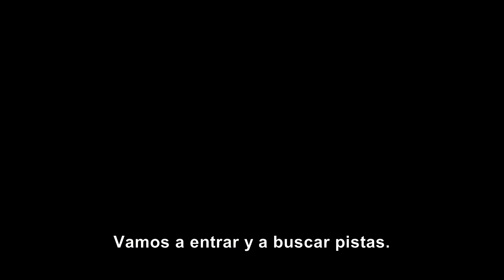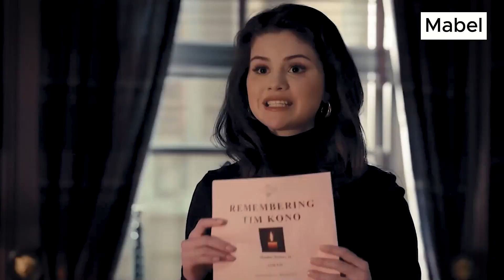Recomendaciones de películas y series para este OTOÑO ☕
👇👇👇👇👇 ¡Hola! 👇👇👇👇👇

Hoy quería recomendar varias de mis películas y series para este otoño-invierno. Algunas quizás no son tan conocidas, pero seguro que os van a gustar.

Si quieres recomendarme alguna peli, serie o libro, deja tu comentario abajo y te lo agradeceré 😉